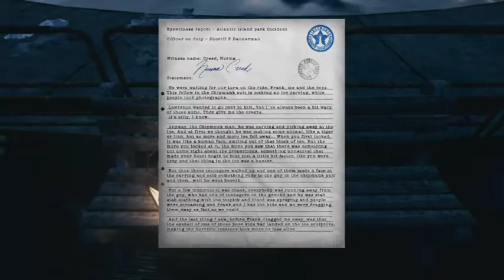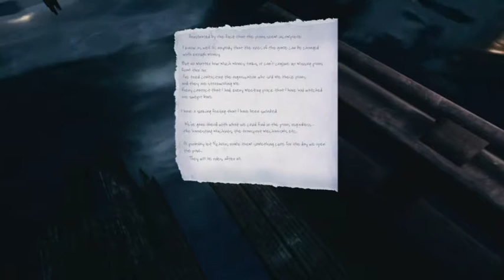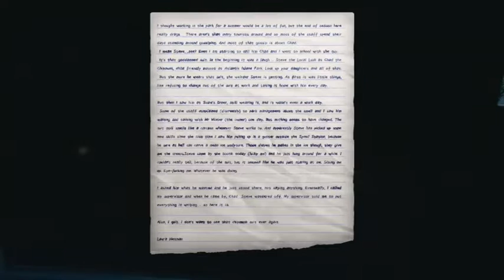The Park Episode 4